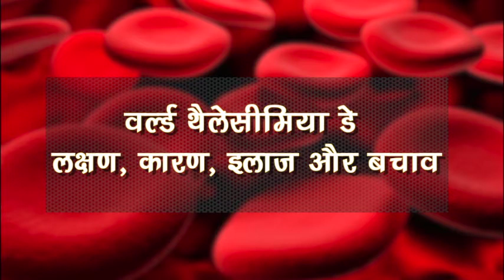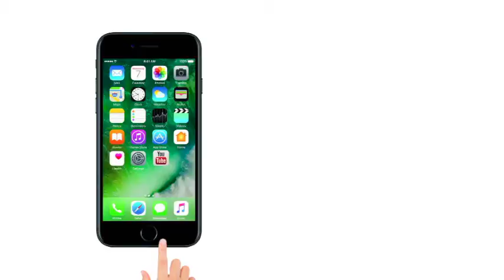World Thalassemia Day 2018 : Causes, Symptoms and Treatment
Thalassemia is a genetic disease that children get from parents. In this disease, the hemoglobin production process of the body gets disturbed, which leads to blood loss in the body.

थैलेसीमिया एक जेनेटिक रोग है जो बच्चों को माता-पिता से मिलता है। इस रोग में शरीर की हीमोग्लोबिन उत्पादन प्रक्रिया में गड़बड़ी हो जाती है जिसके चलते खून की कमी हो जाती है। इस रोग में शरीर में रेड ब्लड सेल्स यानि लाल रक्त कण नहीं बन पाते हैं। इससे पीड़ित बच्चे को बार-बार खून चढ़ाना पड़ता है और ऐसा नहीं करने से उसकी मौत हो सकती है। जर्नल फिजिशियन डॉक्टर अजय लेखी आपको थैलेसीमिया के कारण, लक्षण, इलाज और बचाव की जानकारी दे रहे हैं।